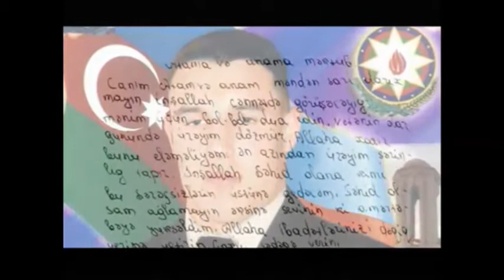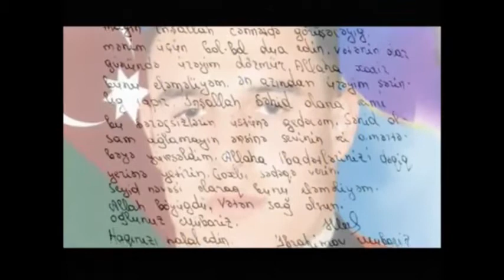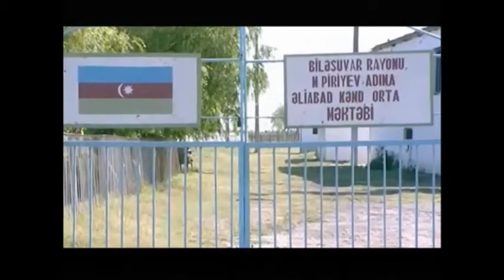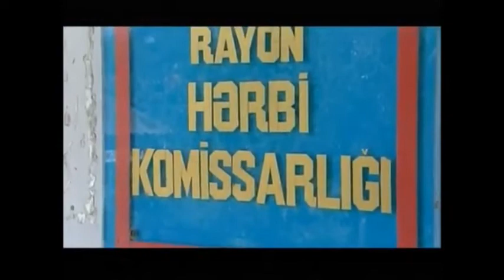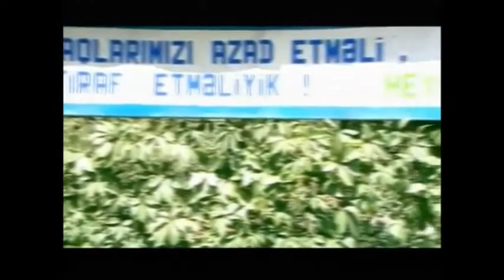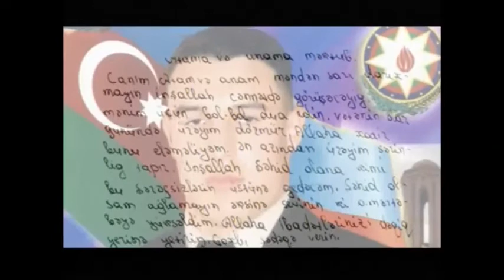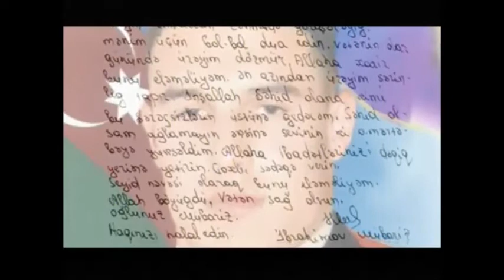MUBARİZ İBRAHİMOV AZƏRBAYCANIN MİLLİ QƏHRƏMANI